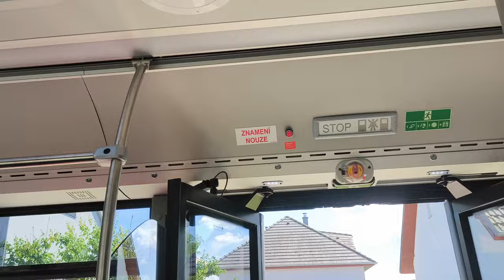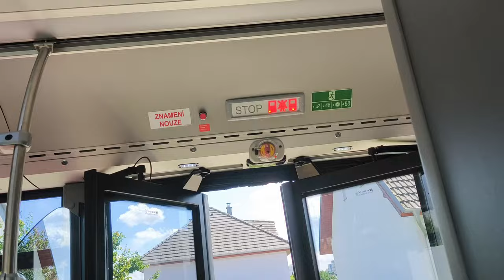Karosa z TEMU! | Jízda autobusem Iveco Streetway 12m #4116 na lince 174!